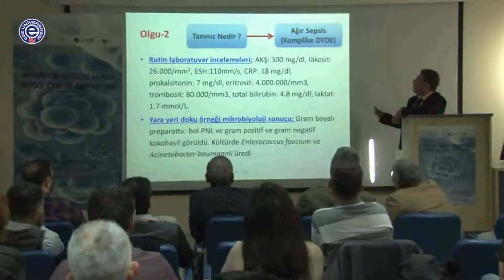Sepsis Hastalığı Her Yönüyle Konuşuldu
Ege Üniversitesi Tıp Fakültesi Acil Tıp Anabilim Dalı Konferans Salonu’nda, dünyada artış gösteren ve her üç hastadan birinin kaybedilmesine neden olan sepsis hastalığı ile ilgili sempozyum düzenlendi. Kana bakteri ya da toksin karışması sonucu ortaya çıkan hastalıkla mücadele yolları uzmanlar tarafından anlatıldı.